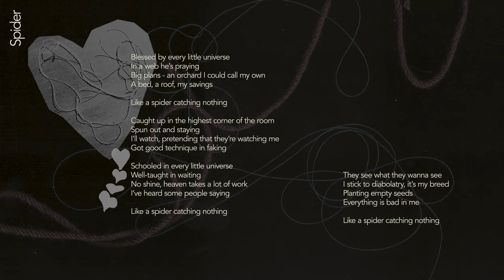Momma - Spider (Official Audio)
"Spider" is from @mommaband's album, Household Name - out now via @PolyvinylRecords + @LuckyNumberMusic.

Momma is Allegra Weingarten, Etta Friedman, and Aron Kobayashi Ritch.

Written and performed by Momma
Produced, engineered, and mixed by Aron Kobayashi Ritch
Mastered by Emily Lazar & Chris Allgood

Lyrics:
Blessed by every little universe
In a web he’s praying
Big plans - an orchard i could call my own
A bed, a roof, my savings

Like a spider catching nothing

Caught up in the highest corner of the room
Spun out and staying
I’ll watch, pretending that they’re watching me
Got good technique in faking

Schooled in every little universe
Well-taught in waiting
No shine, heaven takes a lot of work
I’ve heard some people saying

They see what they wanna see
I stick to diabolatry, it’s my breed
Planting empty seeds
Everything is bad in me